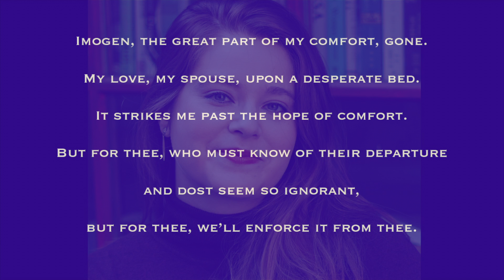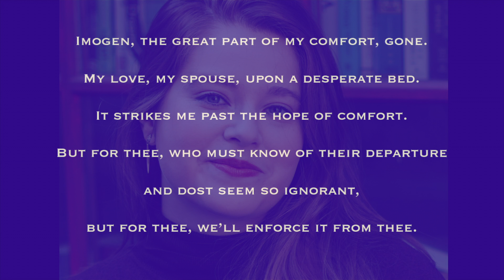My Comfort Gone from the album A Horse With Wings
My Comfort Gone
Kymbeline's aria from the opera Imogen
Alannah Spencer - Soprano
Josh Quinn - Piano
Elizabeth Rudolph - Composer

Recorded at PianoForte Studio Chicago
Jeremy Whetstone - Engineer